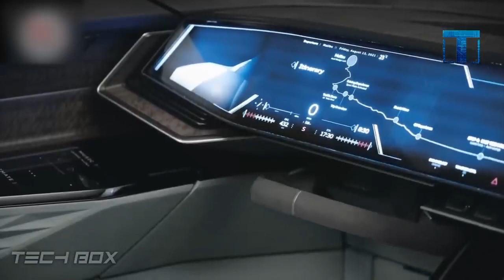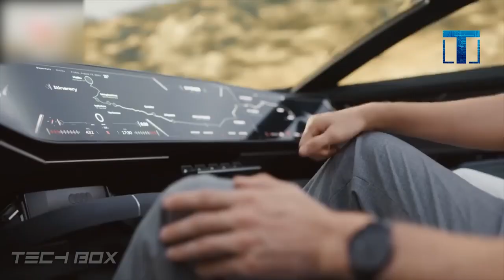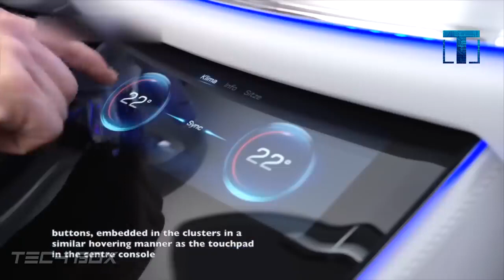Самые Необычные Автомобильные Концепты 2022. Футуристические Концепткары.